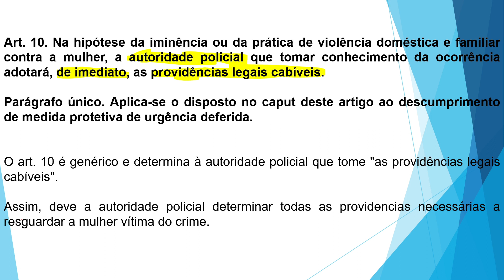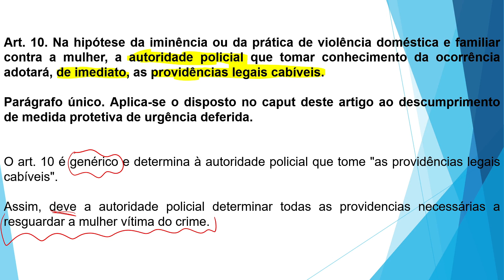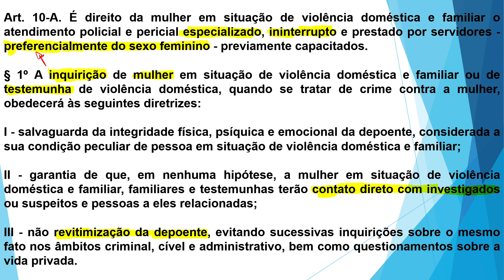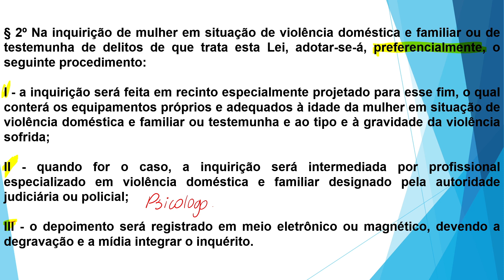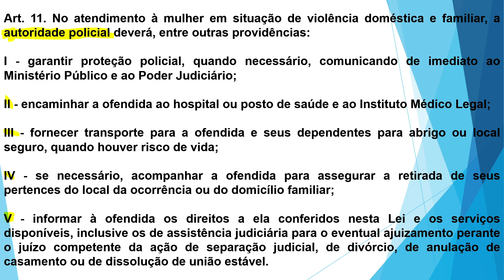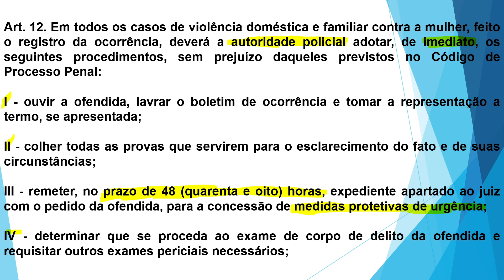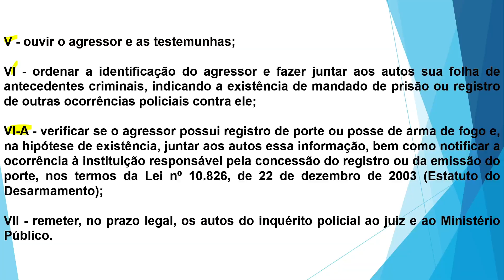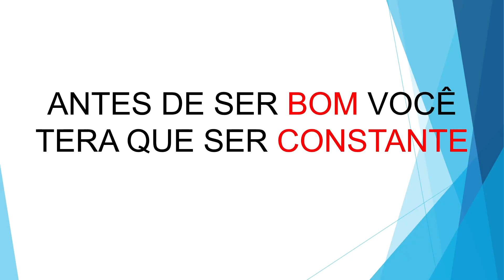ESQUENTA EDITAL PCMG / DIREITO PENAL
QUER SE PREPARAR DE VERDADE PARA PASSAR EM UM CONCURSO PÚBLICO? ENTÃO ESTÁ NO LUGAR CERTO. CONFIRA ABAIXO MEUS CURSOS QUE IRÃO TE AJUDAR A SER APROVADO NO SEU CONCURSO.

Não se esqueça de seguir esse canal para mais vídeos como este! Sonho não é para ser sonhado, mas sim realizado.